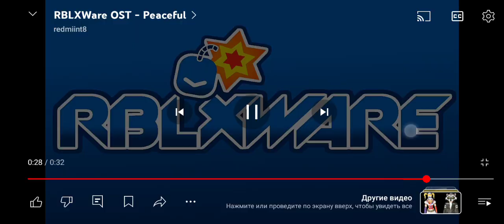3 апреля 2024 г.(1)